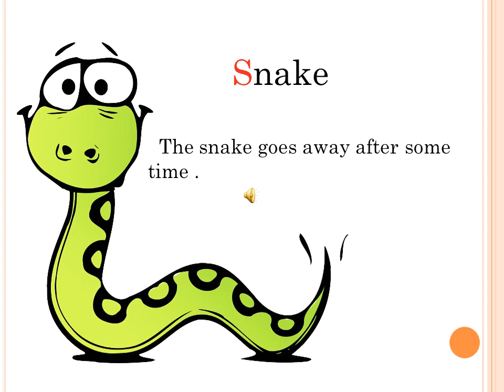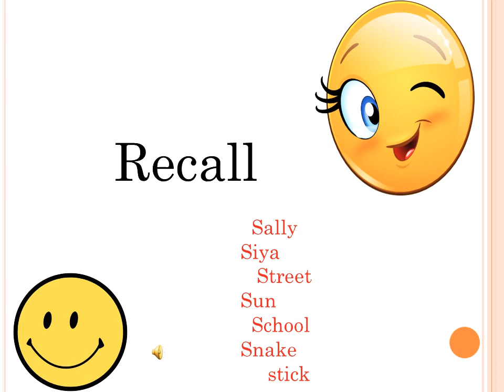First grade Story about letter s